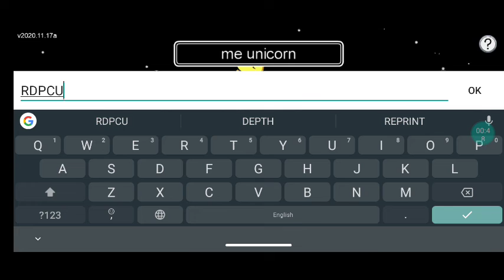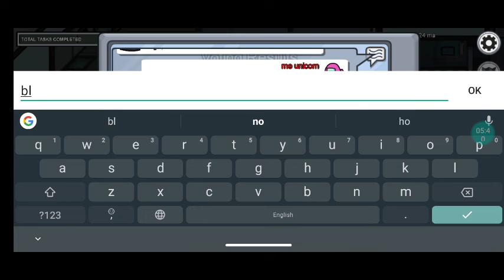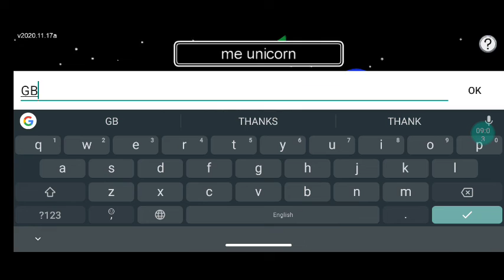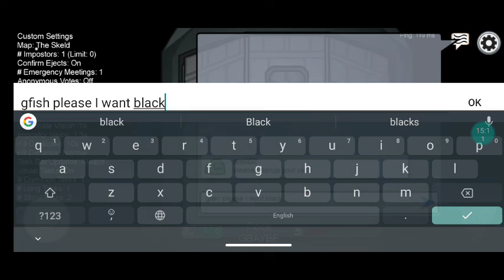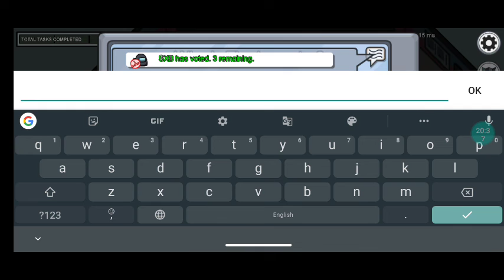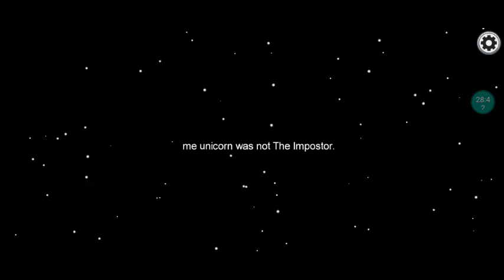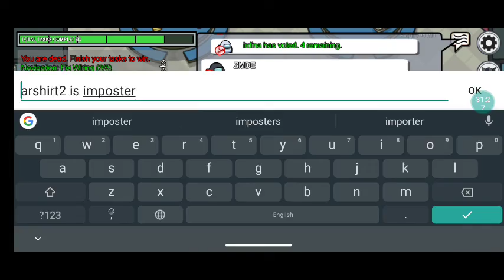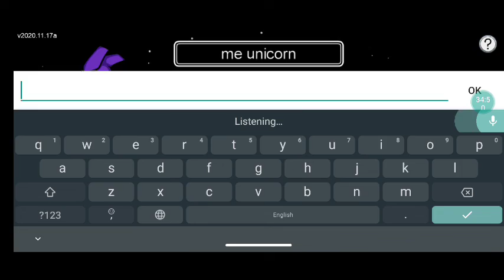playing among us with my cousin